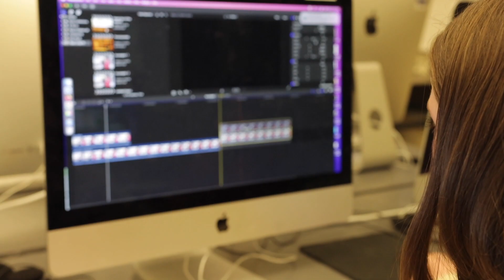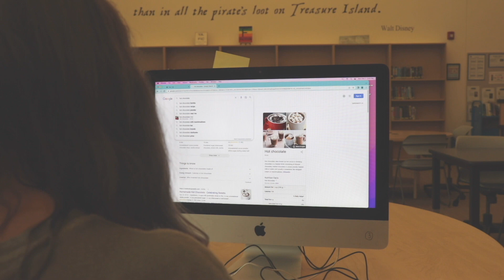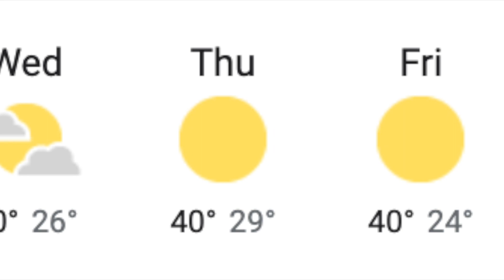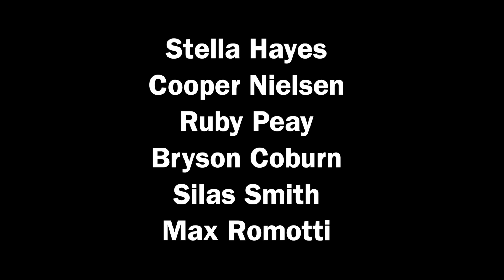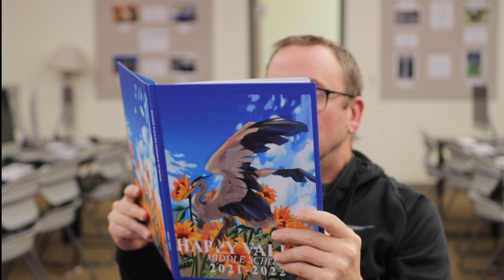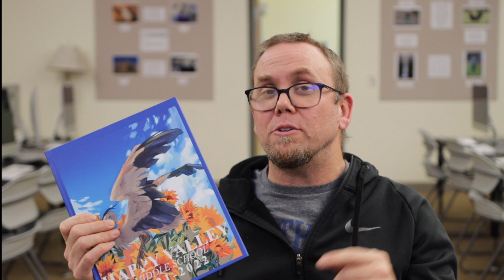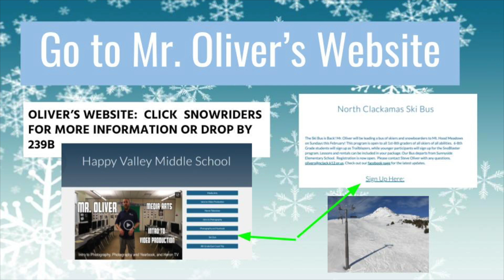HTV #13 12 13 22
Heron Television is the weekly news show for Happy Valley Middle School. Do you have news for HTV?

Have a Great Day Herons!